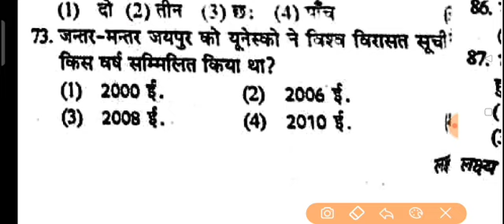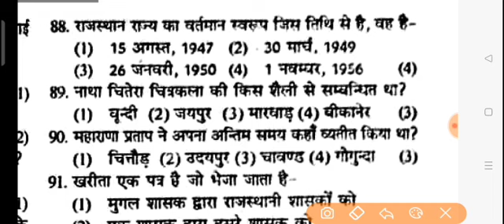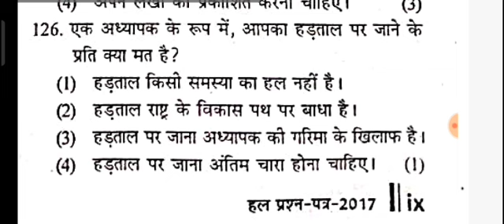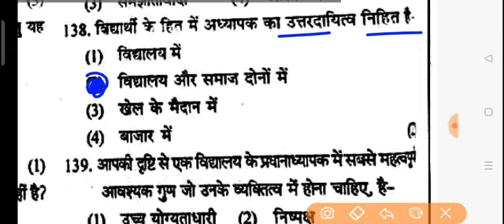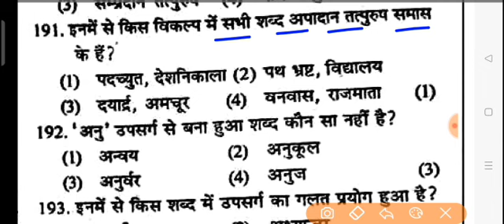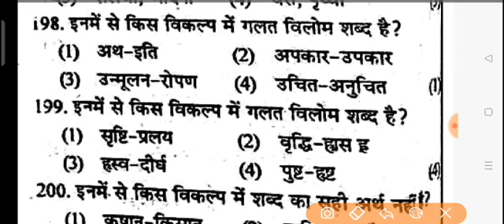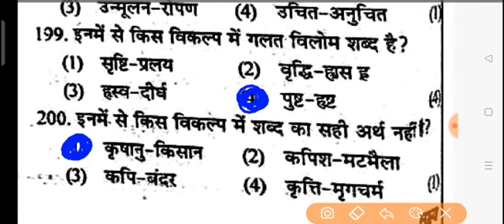BSTC Exam 2022/BSTC Practice Set.01/BSTC Previous Year Question/BSTC Most Important Question